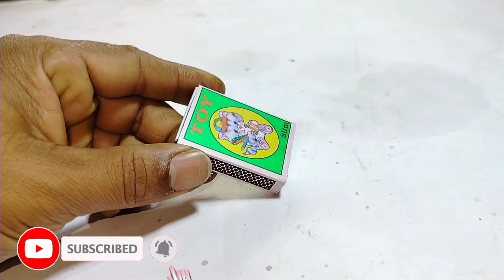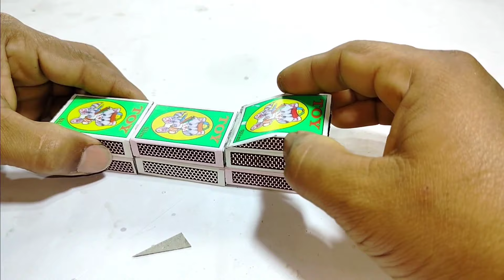how to make a tractor at home l diy water tankers tractor l matchbox project